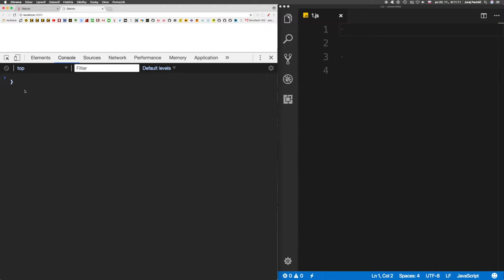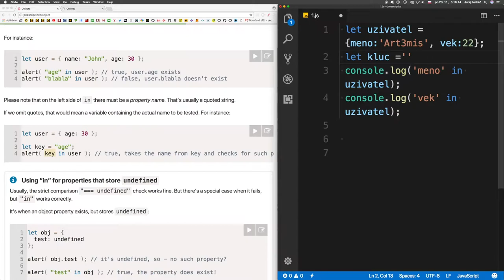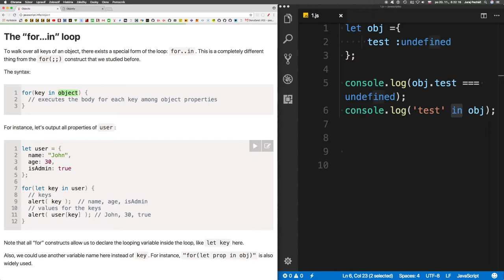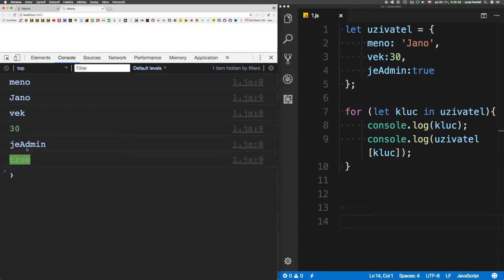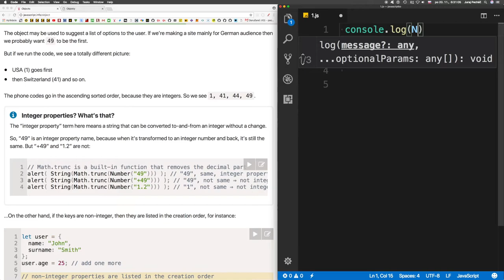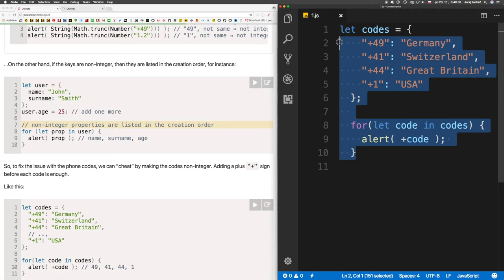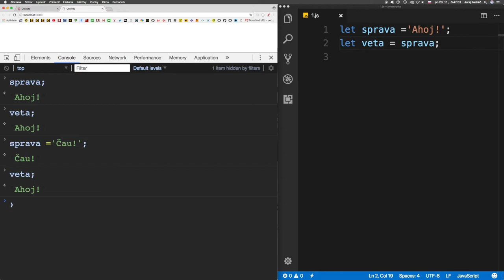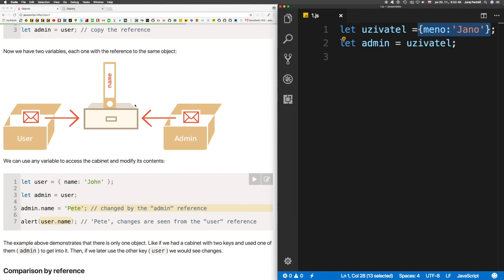772 🍋 1.4.1c 🍋 Objekty║JavaScript slovensky║ Programovanie s Yetim